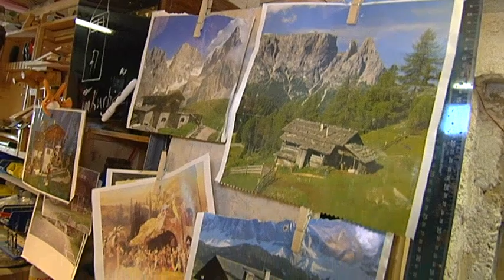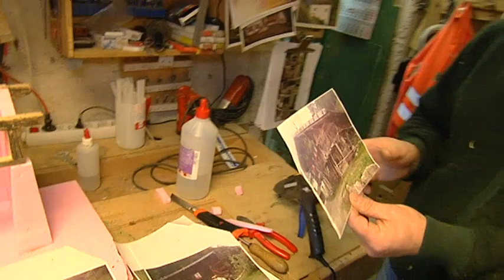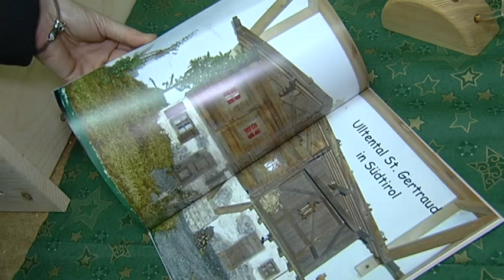Valley - Krippenbauer Langl - Ortschaft der Woche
Marion Schieder unterwegs bei dem Krippenbauer Langl in Valley im oberbayerischen Landkreis Miesbach.